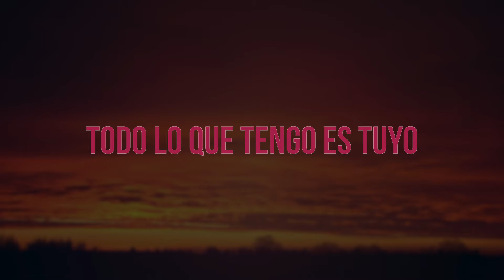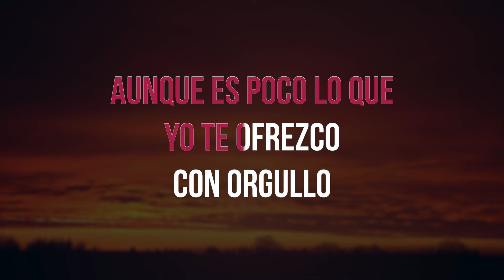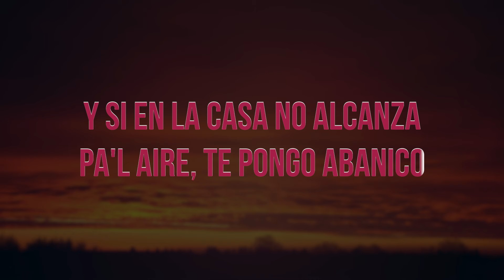Camilo, Vida de rico - Karaoke (Pista Musical)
Camilo, Vida de rico - Letra - Lyric

Y si en la casa no alcanza
Pa'l aire, te pongo abanico
Pero es gratis bailar pega'ito'
Aunque es poco lo que yo te ofrezco, con orgullo
Haría todo por comprarte un día
Pero se pasa bien rico (se pasa bien rico)
Pero es gratis bailar pega'ito' (pega'ito')
Pero sí cervecita en la playa (ahí en la playa)